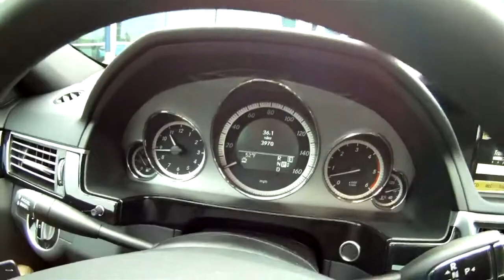2011 Mercedes Benz E350 Attention Assist Avril